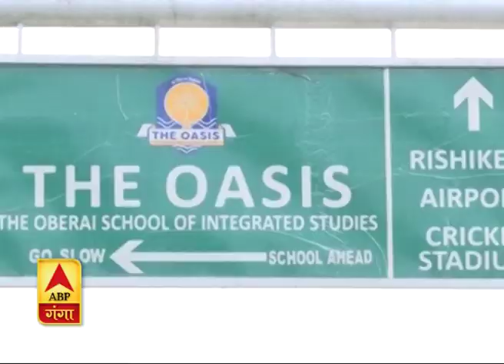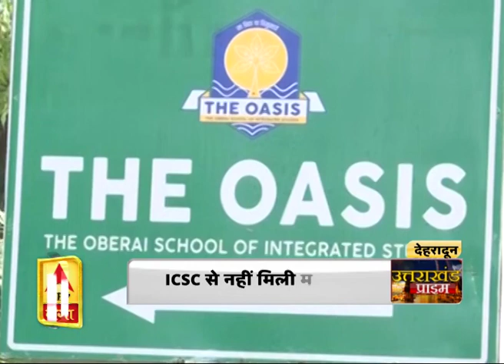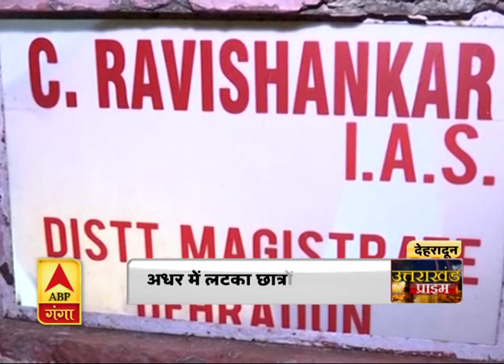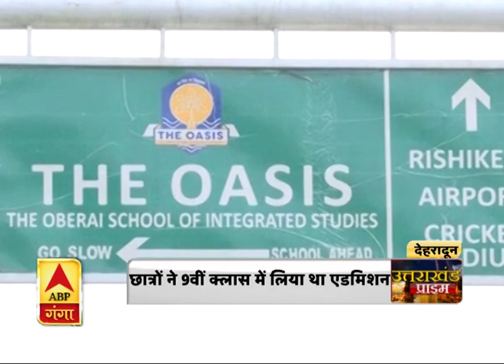देहरादून के स्कूल में बड़ा फर्जीवाड़ा। Uttarakhand News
देहरादून के रायपुर में स्थित ओएसिस नाम के एक स्कूल में फर्जीवाड़े का मामला सामने आया है। स्कूल की धांधली की वजह से छात्रों का भविष्य अधर में लटक गया है। आरोप है कि स्कूल प्रबंधन ने बगैर आईसीएससी की मान्यता के ही बच्चों का एडमिशन 9वीं कक्षा में करवा दिया। आखिरी वक्त पर अभिभावकों को स्कूल की तरफ से बताया गया कि आईसीएससी की मान्यता स्कूल को कक्षा 9 में नहीं मिल पा रही है वो अपने बच्चों को किसी और स्कूल में दाखिला दिला लें, लेकिन अब आईसीएससी के पोर्टल पर दाखिले की तारीख खत्म हो चुकी है ऐसे में बच्चों का भविष्य अब अधर में लटक गया है।